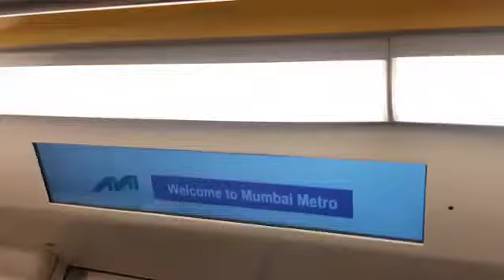भारत मे बनी पहली ड्राइवर लेस मेट्रो ट्रेन